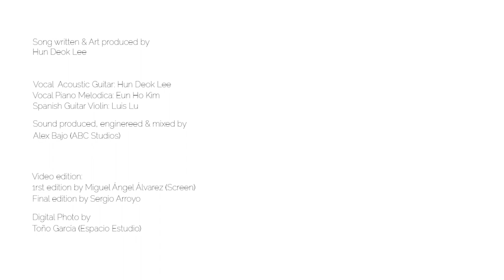Cotton Tree - Sons of the Sand (Official Music Video)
Music written, produced and art is created by Hun Deok Lee

Lyrics:
Do you see these grains of sand
in my hands?
Can you feel that when the time shift
in a sunny day?
Drop one by one grains of sand
upon in my hands.
When I lie on silvery sand
I feel dull sad day.
Smile and tears histories
in my hands.
Can you holding my feeling
in your hands?
Life, like a grains of sand.

Sons of the sand
let me change the world.
Foot prints in the sand
Can you carry me a way?

Every day I wake up
its goanna be all right.
Sunny day on the coastline

Hear the new world
being born from the old.
Let yourself be free to see
the world as you want it to be.

CREDITS:
Song written, produced & art by: Hun Deok Lee
Vocal, acoustic guitar: Hun Deok Lee
Vocal, piano, melodica: Eun Ho kim
Spanish guitar, violin: Luis Lu
Sound produced enginereed & mixed: Alex Bajo
Recorded on abc studio may 20, 2019, Barcelona, Spain

Video edited: 1rst edition  by Miguel Angel Alvarez (Screen)
Final edition by Sergio Arroyo
Digital photo: Toño Garcia (Espacio Estudio)